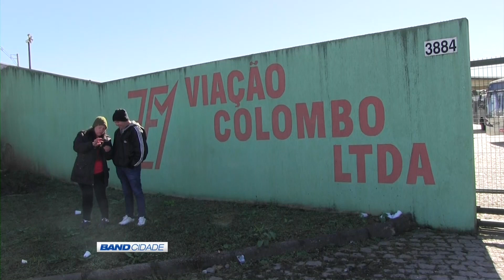(07/07/2016) Assista ao Band Cidade 2ª edição desta quinta-feira | TV BAND